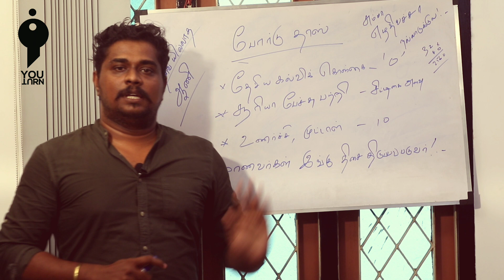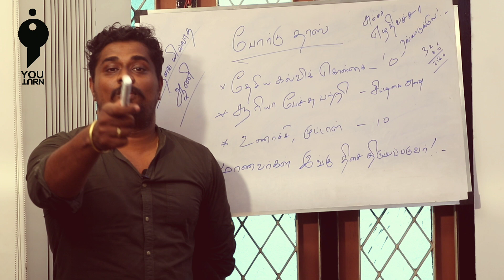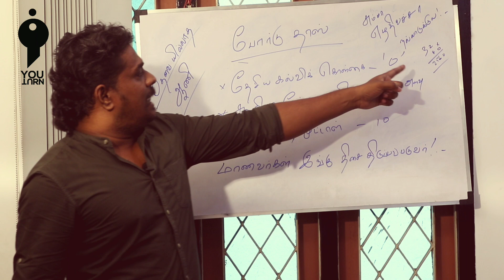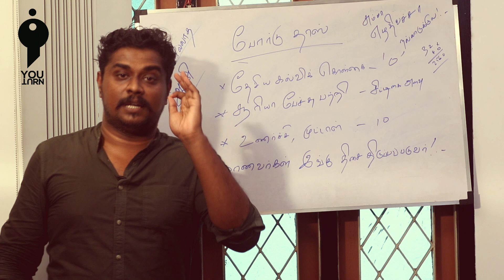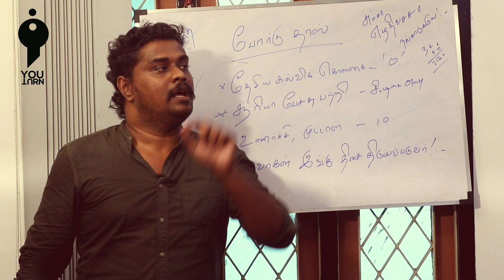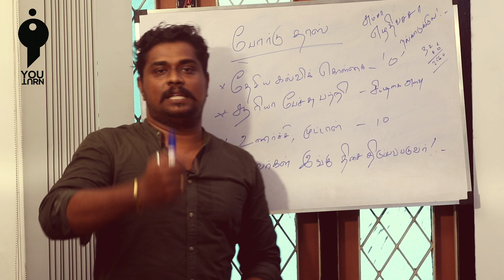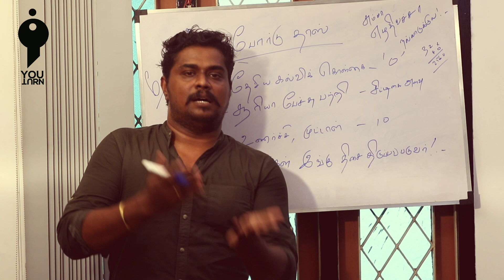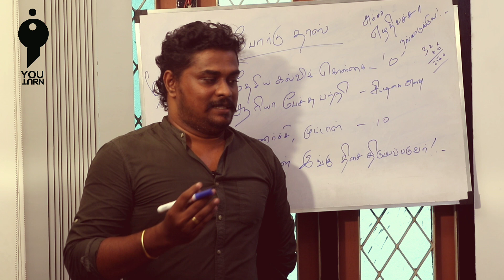Samacheer Vs Navodaya | Tamil | Youturn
புதிய தேசியக் கல்வி கொள்கையில் இருக்கும் நன்மை, தீமையை மக்கள் தெளிவாக புரிந்து கொள்ள வேண்டும். நவோதயா பள்ளிகளில் நிகழும் தற்கொலைகள் விவரங்கள், அங்கு பயிலக்கூடிய மாணவர்களின் எண்ணிக்கை, சமச்சீர் கல்வி குறித்த புரிதல் ஆகியவற்றை விவரித்து உள்ளார்.